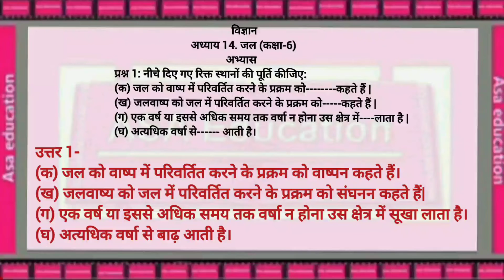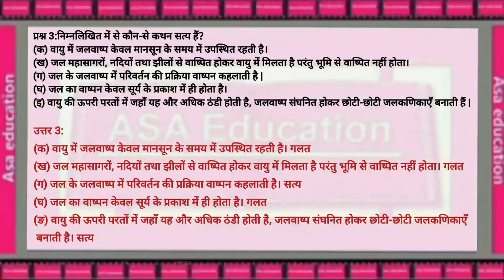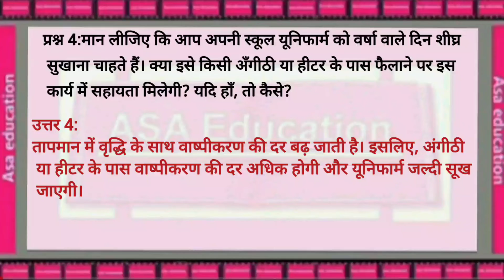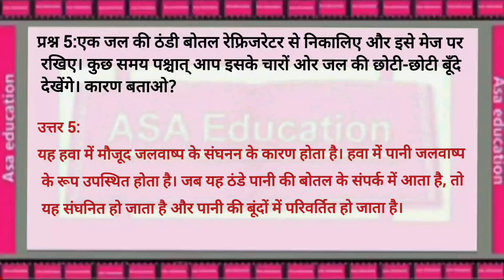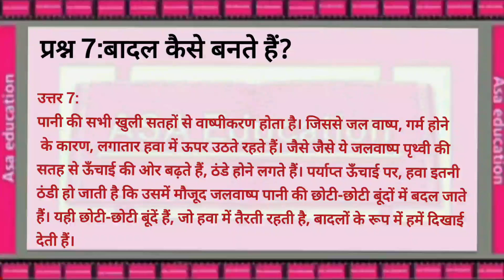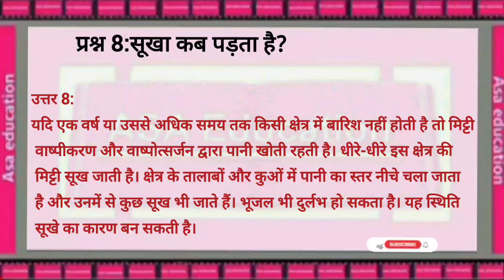Ch14 जल |Jal(Science, Grade-6,Cbse)Solved Exercise In Hindi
विषय- विज्ञान
अध्याय 14-जल
प्रश्न-उत्तर

Subject -  Science
Chapter 14-जल
 Solved Exercise

ASAk-A02